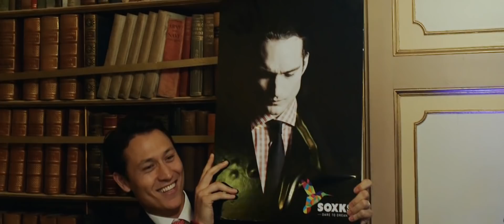Georgina Wilson and Arthur Burnand: Wedding Highlights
I regularly upload  wedding films and other vids here.  Second and more importantly,  please do check the video production services we offer for weddings, events and commercial work.